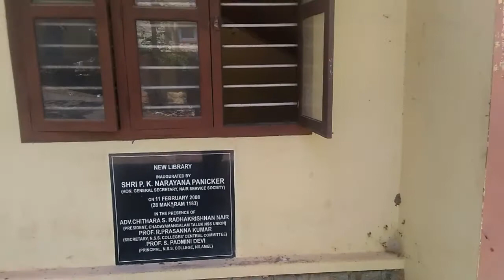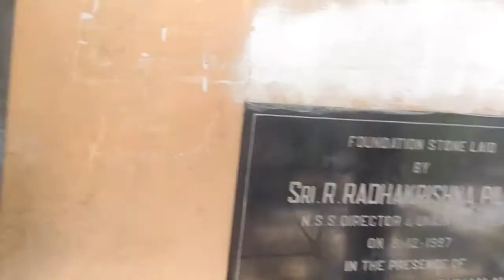വീണ്ടും എന്റെ കലാലയകാഴ്ചകൾ..N.S.S കോളേജ് നിലമേൽ.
KR Diary trivandrum.. N. S. S. College നിലമേൽ കാഴ്ചകൾ